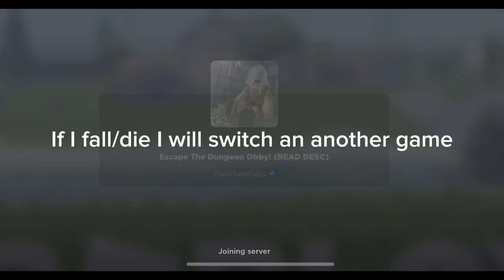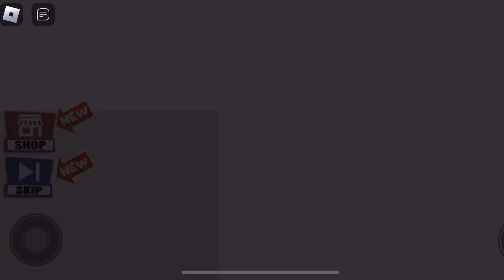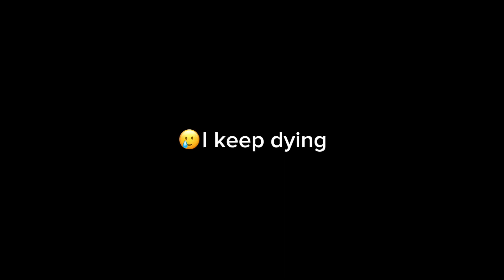\|/NEW OUTRO\|/If I fall or die I will switch/teleport a game\|/Rate my outro in the comments:)\|/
It took me 12 minutes to make the outro
The video gave me 50 minutes
Soo I have 62 minutes.

                            THE DESCRIPTION)!